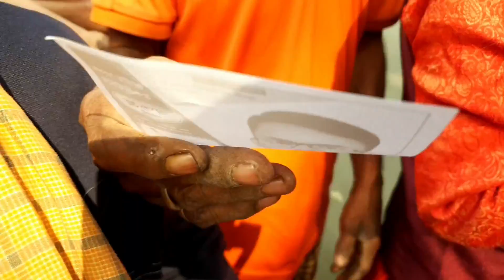হিরো অালমকে ভোটে কাঁচাবাদাম গান শুনালো চাচী